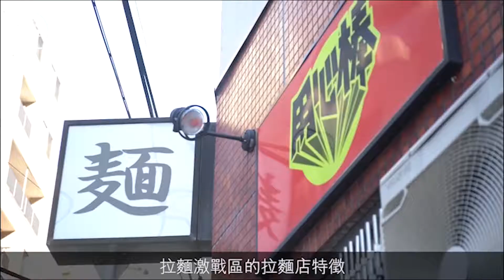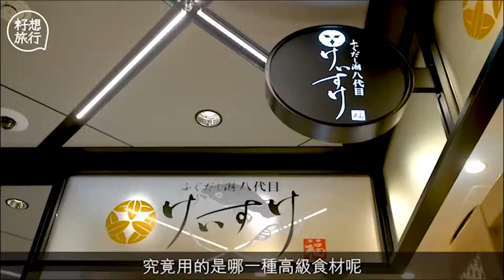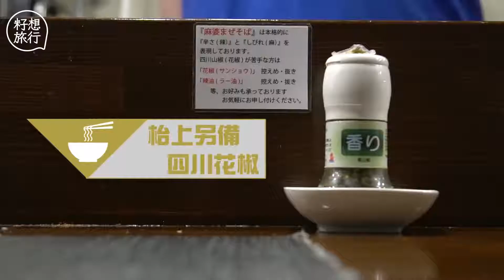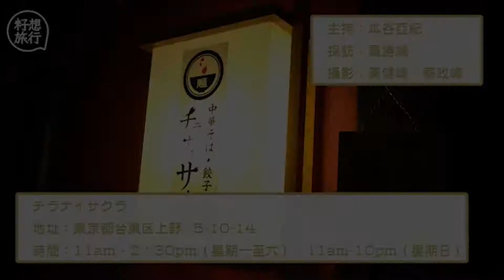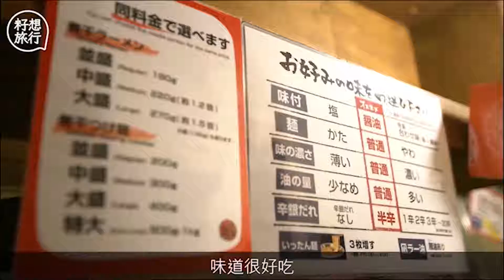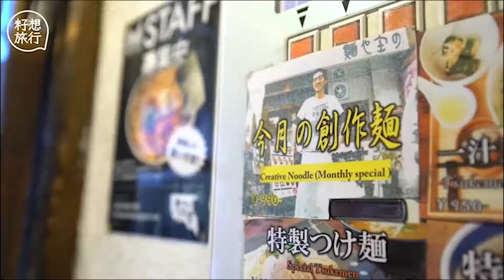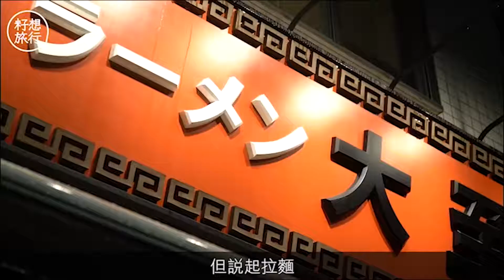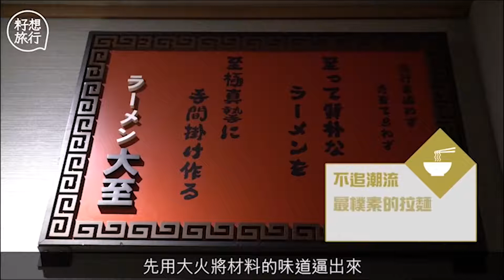東京美女拉麵達人食勻東京4000碗拉麵 必食淺草拉麵老字號 銀座河豚拉麵日本獨創用料矜貴 教你反璞歸真 吃最普通的醬油拉麵 拉麵達人 籽想旅行合輯 籽想旅行─果籽 香港 Apple Daily